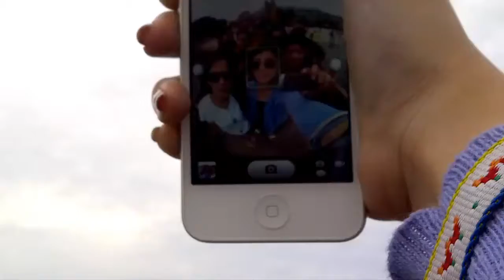Bunker HOPE at Beach 09-11-2013 Pitbull - Feel This Moment ft. Christina Aguilera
I just wanna feel this moment.
(Pitbull - Feel This Moment ft. Christina Aguilera)